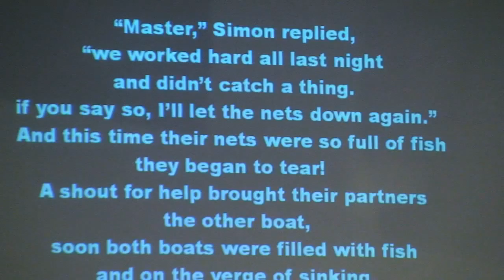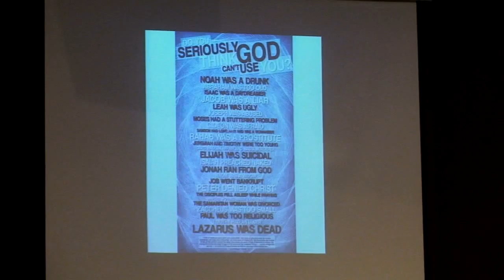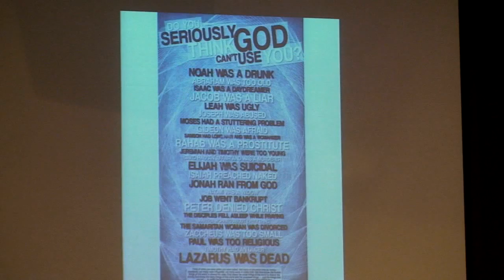Lives Turned Upside Down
Elim Chapel: May 17th Message